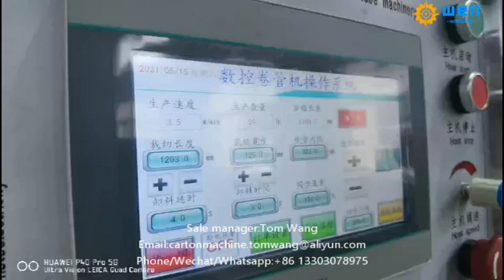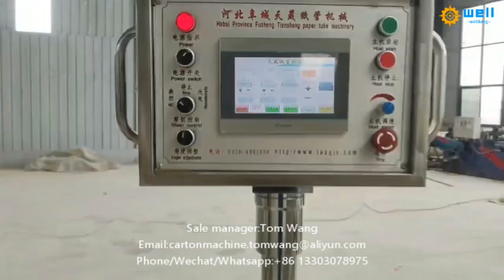Automatic paper tube and core making machine